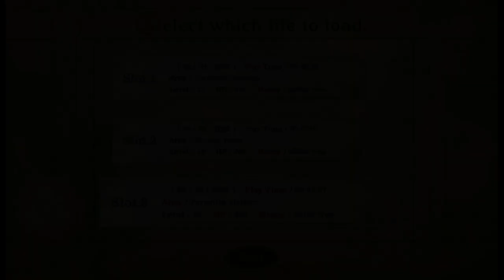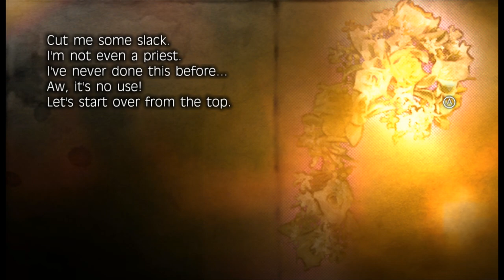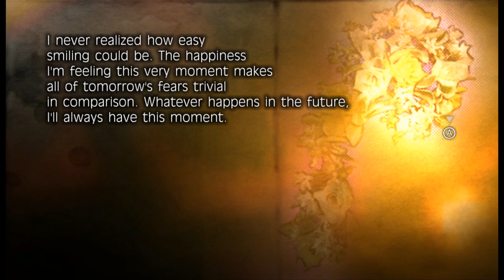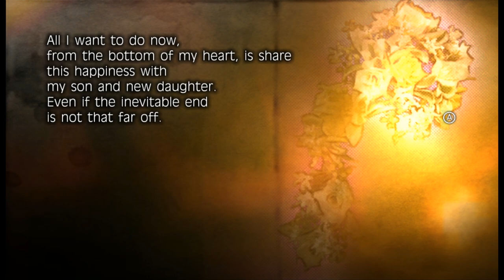Fragile Dreams - 13 - seto brings the ghost girl the star but she's all like nuh-huh and sai floats.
okay